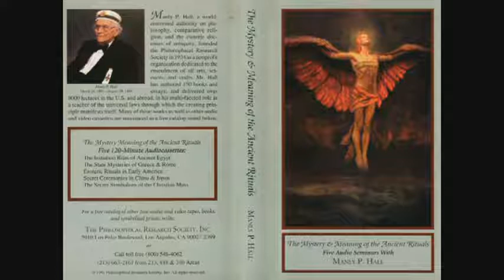Manly P Hall The Initiation Rites of Ancient Egypt